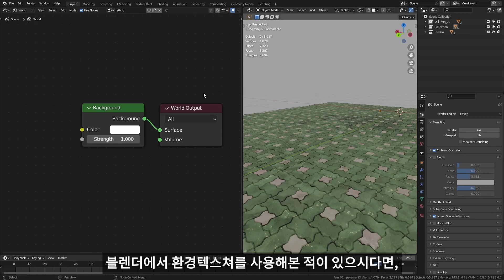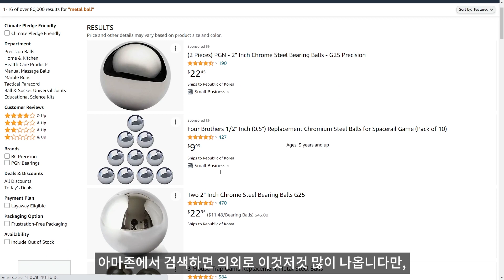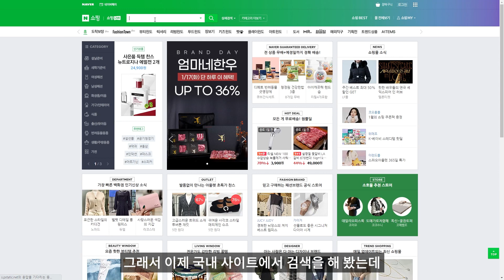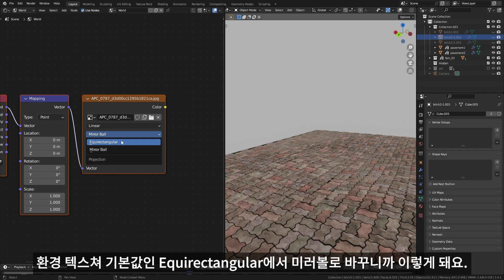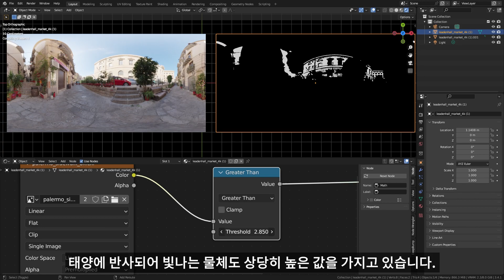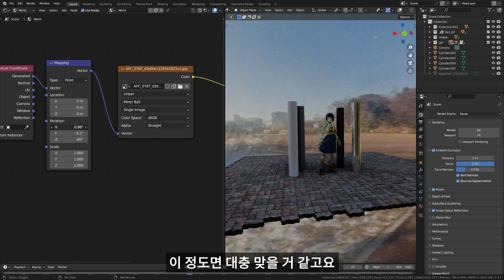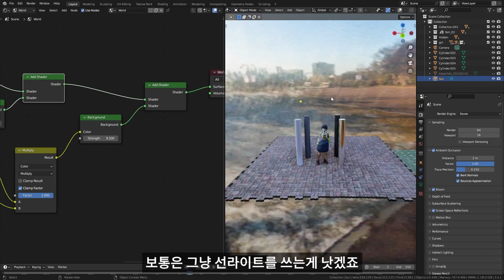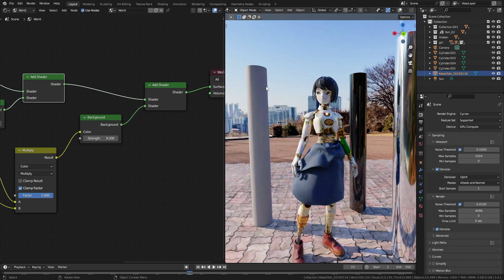3000원으로 배경이미지를 만드는 방법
제대로된 HDRi를 만들고 싶으시면 이쪽이 설명이 잘 되어있습니다.